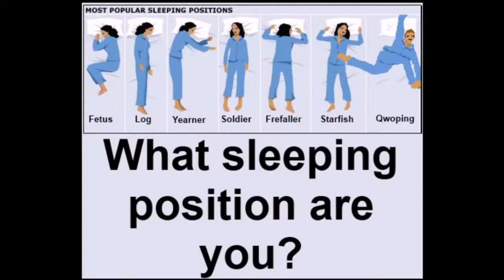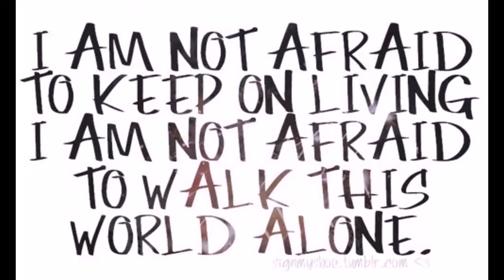My Facebook photos in Pummelvision